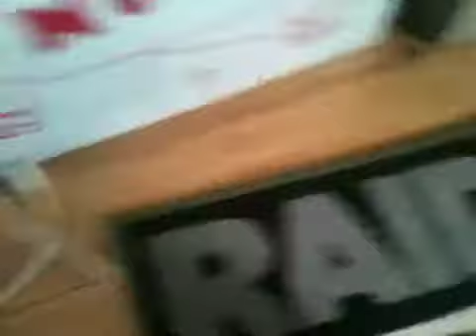School shopping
It's funny! Enjoy!